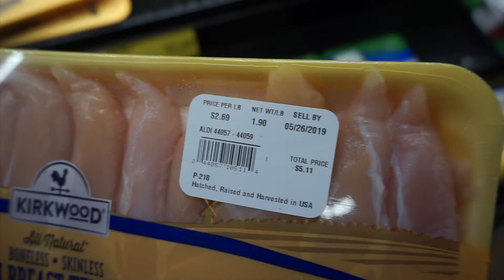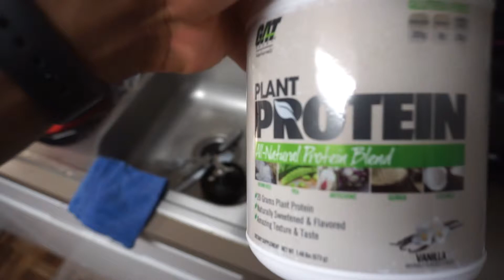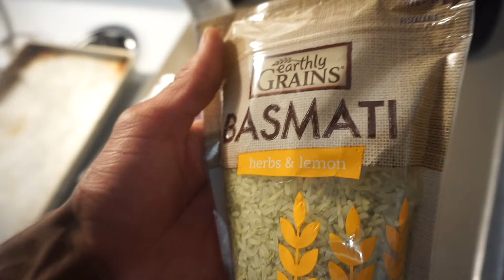BACK TO THE GRIND | LIFE UPDATE | WORK | TRAINING| STAYING IN HOUSTON.??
Finally settling into life here in Houston. Things are looking permanent as I settle into my new career. I discuss my plans for training and talk to you guys for a bit about what's real.

God Bless. Love y'all!